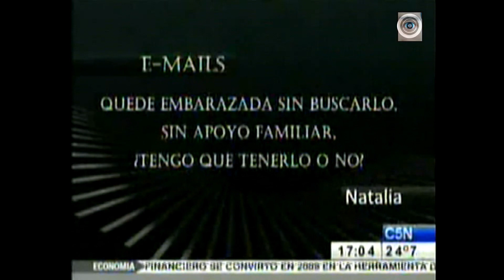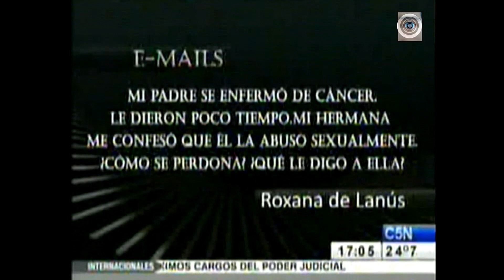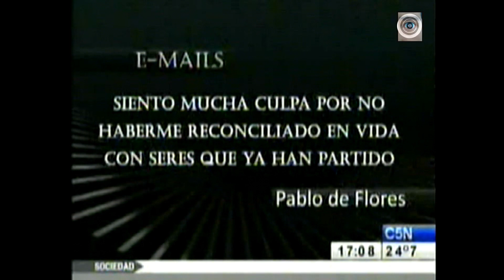CLAUDIO MARÍA DOMÍNGUEZ - HACETE CARGO · ¡Primer programa! (2010)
Hace muchos años, descubrí al gran Claudito María Domínguez y fue un Antes y un Después, en mí vida.
Este es el Primer programa de HACETE CARGO; un ciclo inoxidable.

GS